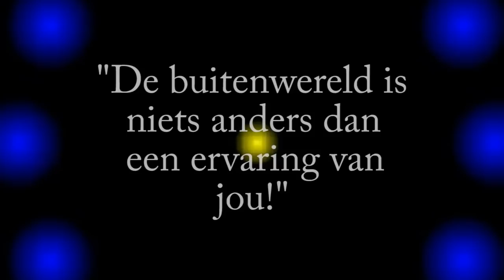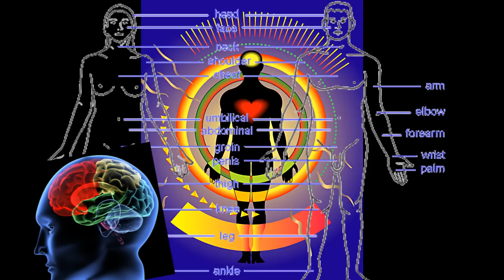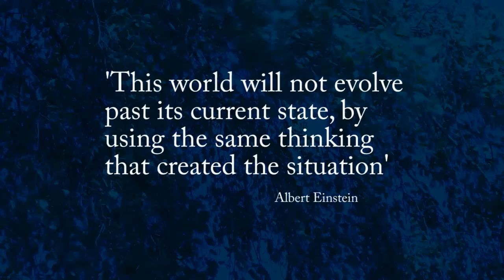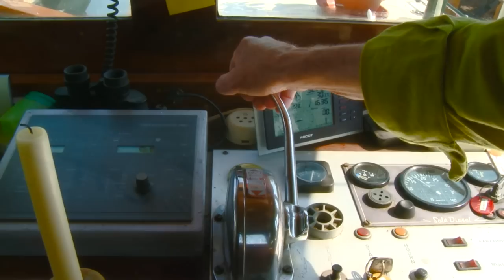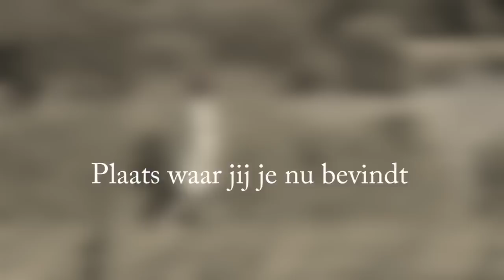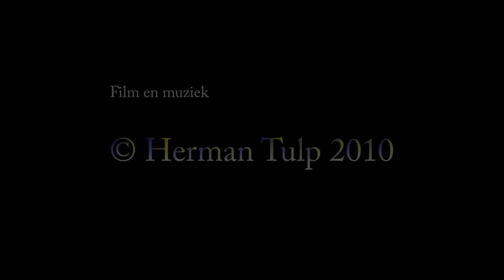Gestalt Groningen | Herman Boiten † en Géa Boiten in 2010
Gestalt Groningen  2010
Gestalt Groningen met therapeuten Herman Boiten († 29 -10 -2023) en Géa Boiten was tot 2023 actief in de stad Groningen. Herman Boiten is 87 jaar geworden.
Film van Herman Tulp.